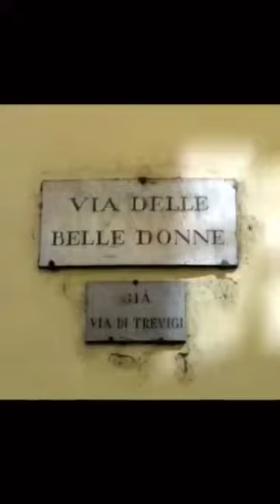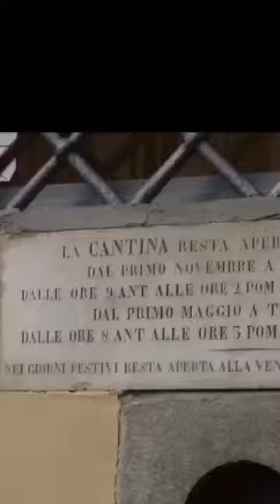LE BUCHETTE DEL VINO IN VIA DELLE BELLE DONNE A FIRENZE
Scopri una delle tante curiosità a Firenze. In questa viuzza vicino a Santa Maria Novella si nasconde una piccola buchetta da dove una volta si vendeva il vino. Vieni con me a scoprirla.